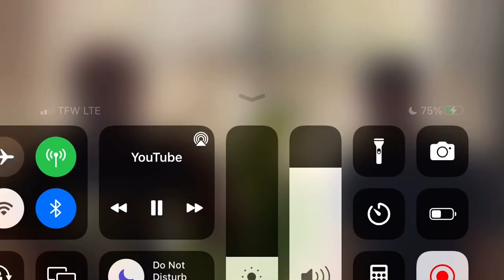Copper Jewelry Testimonial (Link Below)